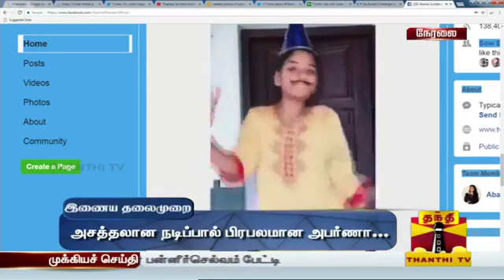Abarna Sundarraman | Thanthi Tv Interview | Live | Dubsmash Girl